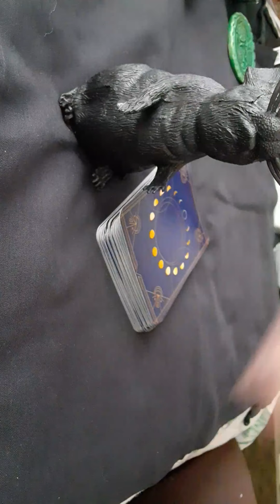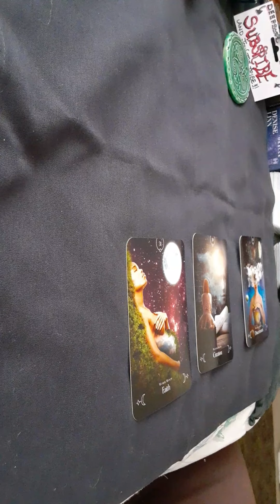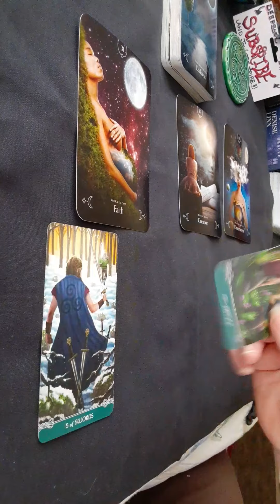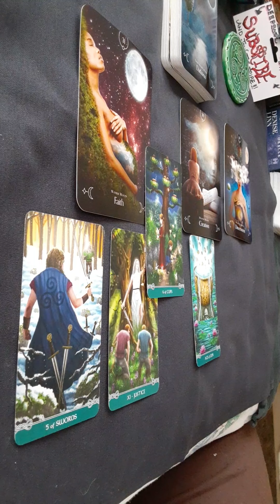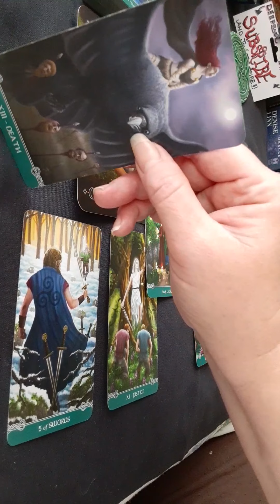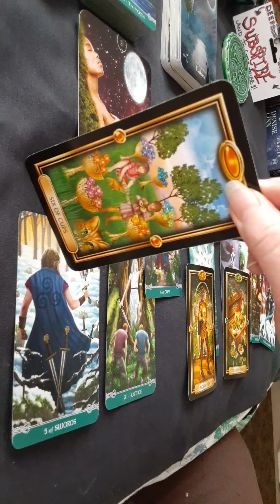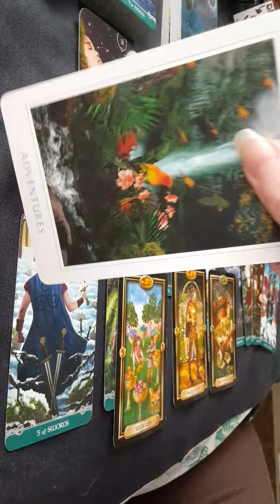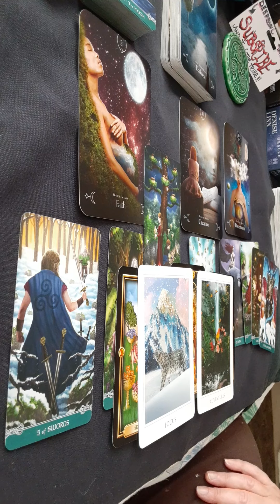🌘🌚NEW MOON IN ARIES(MARCH 24) READING " Opportunity Of A Lifetime!!!"~NOW & MOVING FORWARD💖